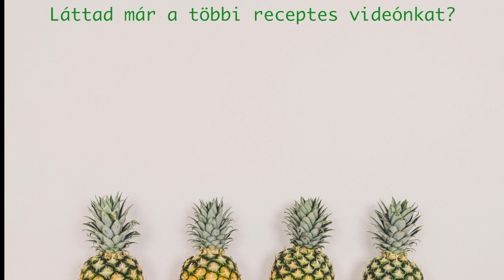Gombás rizottó / Vegán és gluténmentes recept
Ebben a videóban az én kedvenc gombás rizottó receptemet mutatom be nektek. Ezt az alapreceptet sütőtökös rizottóhoz is használhatjátok.
Ezekkel a  videókkal az a célom ,hogy segítsek azoknak akik csak vegán recepteket keresnek illetve azoknak is akik a vegán főzésről is többet szeretnének megtudni. Ezért magyarázok többet minden egyes lépésnél. :)

Hozzávalók:
1 hagyma
2-3 gerezd fokhagyma
1,5 pohár rizottó rizs
50g szárított gombakeverék ( vagy 120g ha csak szárítottat használsz)
400g friss gomba (vagy 650-800g ha csak frisset használsz)
3 ek sörélesztő
6 ek vegan parmezán
2 ek balzsamecet
40-60g petrezselyem
só és bors
8 dl-1l víz vagy zöldség alaplé
Opció: növényi tejszín (zab, szója) ha még krémesebbre szeretnéd